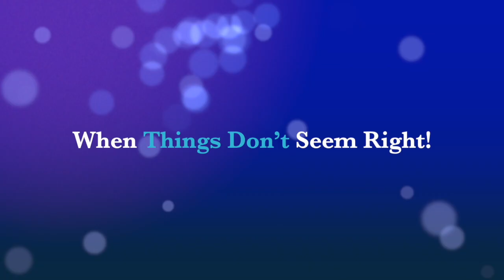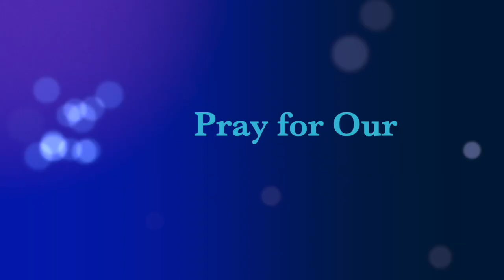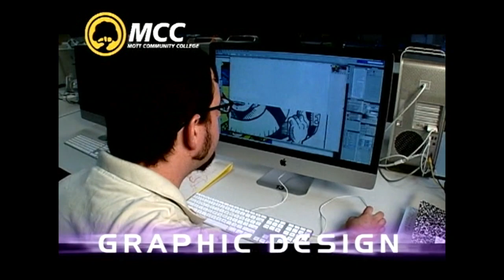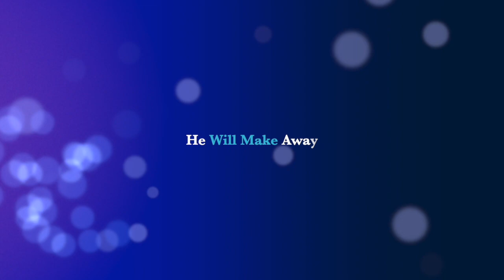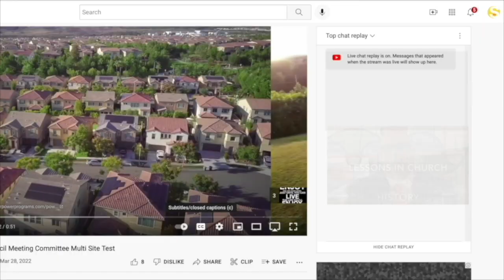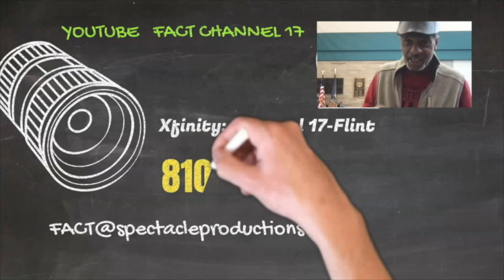Prayer Chain Day-2022